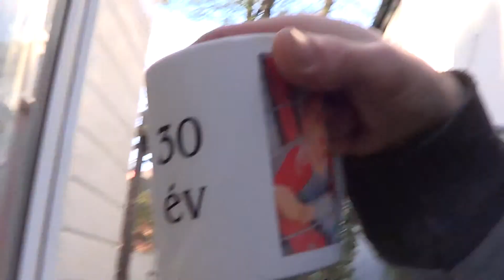Távoli Magyar - Hahó, még élek (11/05)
Egy röpke bejelentkezés arról, hogy miért nem jelentkeztem eddig.